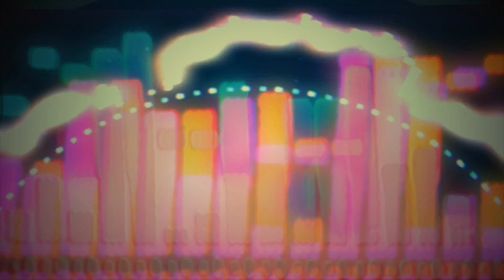good music! - piano magic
●piano magic